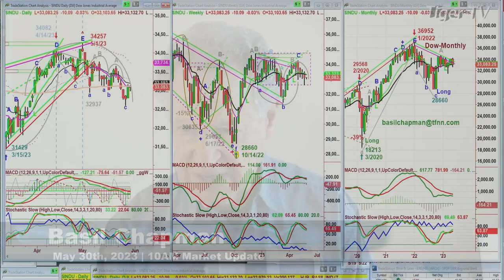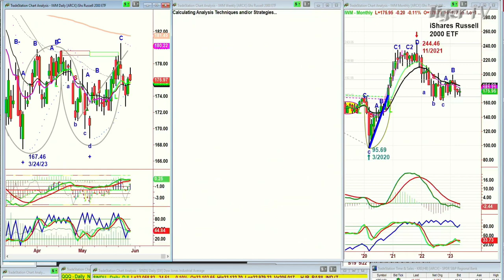May 30th, 10AM ET Market Update on TFNN - 2023